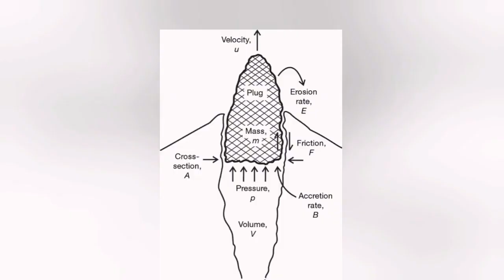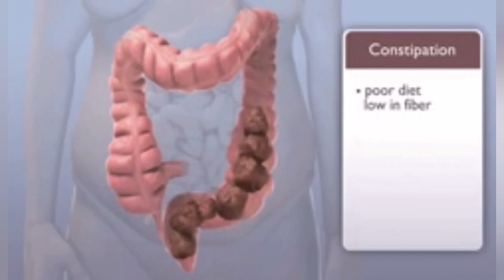Volcanic Dome Formed At Lascar Volcano, Chile, Indo-Pacific Ring Of Fire